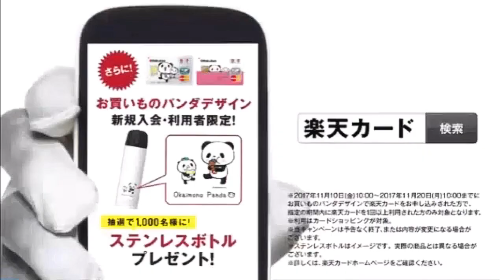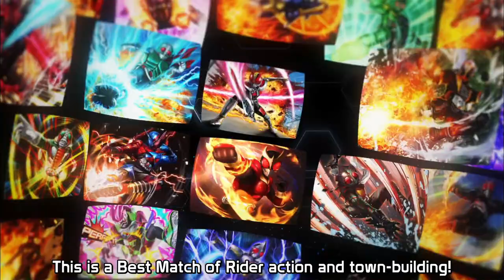仮面ライダービルド第11話で流れたCM